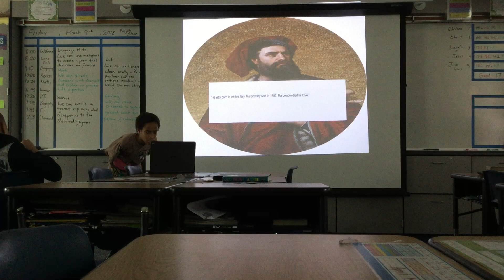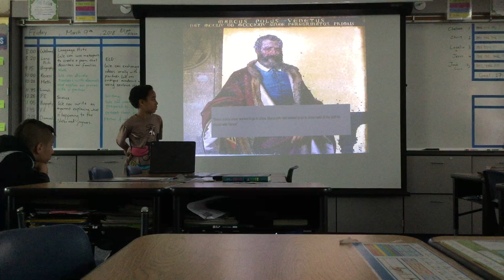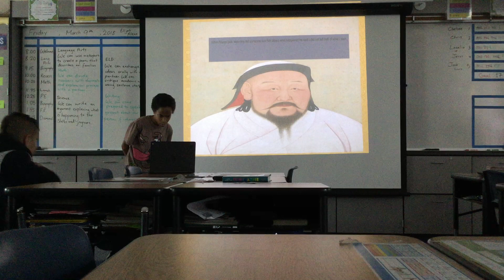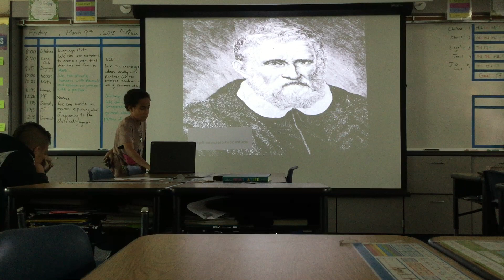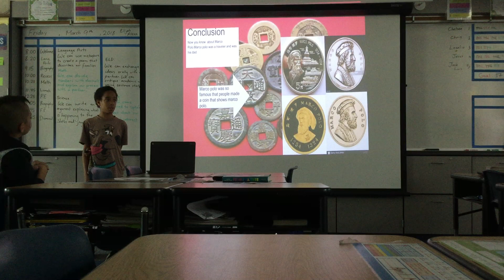Davon - Marco Polo